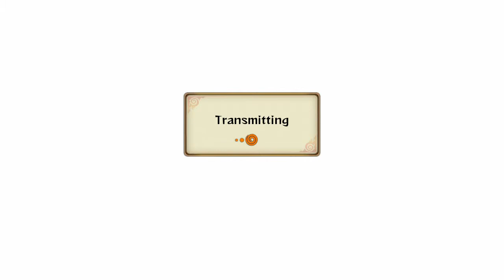Naruto Ultimate Ninja Storm Revolution Rank Match: Trigungunsmoke08 vs Bad_cyclone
To win this fight I used a more "Feminine" approach using ino and showing off her swimsuit as well (though didn't make sense to wear it in the snow) as well as using sakura and hinata in theirs as well. This guy was tough but it wasn't enough to score a win over me.